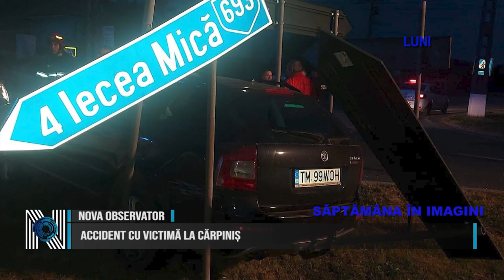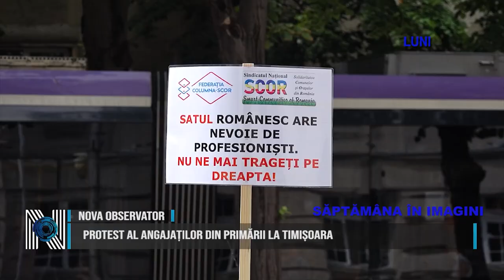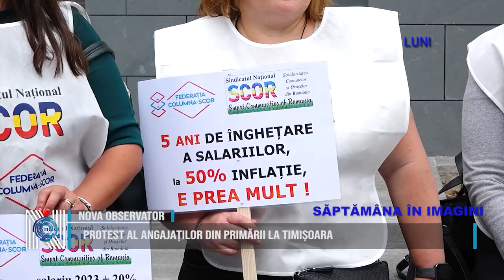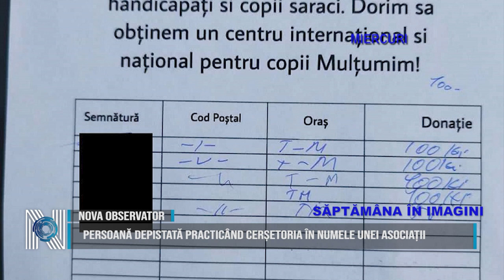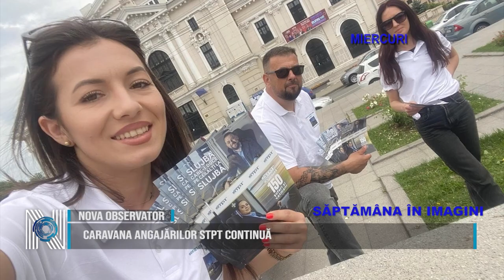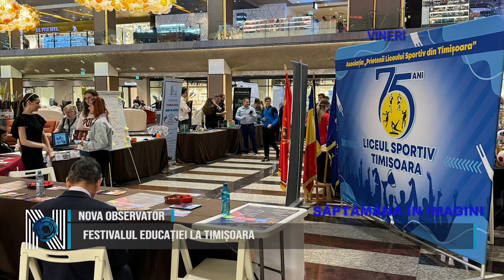SĂPTĂMÂNA ÎN IMAGINI 25 05 2024